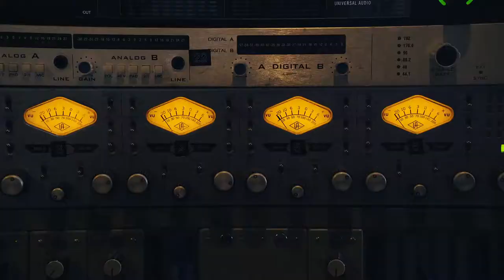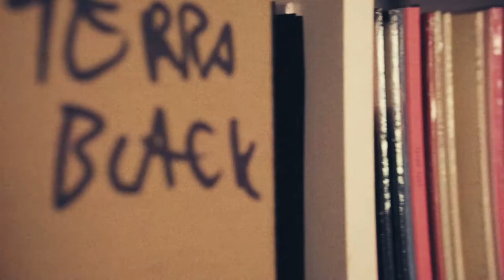UPCLOSE with Welfare Sounds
Welfare Sounds & Records is an independent record label and studio in Gothenburg, Sweden, and the home to artists such as Terra, Beverly Kills, Division of Laura Lee, Tomma Intet, H.Moon, Kristoffer Bolander, Katthem and others. The label is run by a collective of friends who all have different projects and tasks, but with the common goal of releasing great music.

Photo: Westside Music Sweden & Johanna Hellqvist
Edit: Galactic Destruction & Westside Music Sweden

Project partner: The Swedish Arts Council & The Region of Västra Götaland